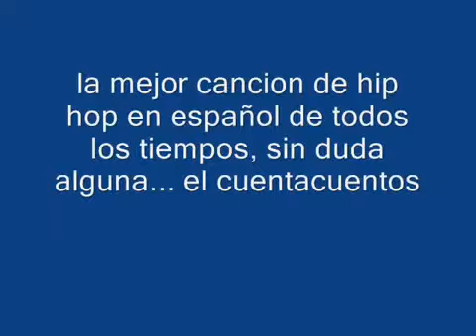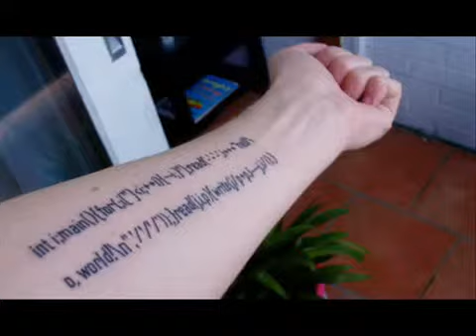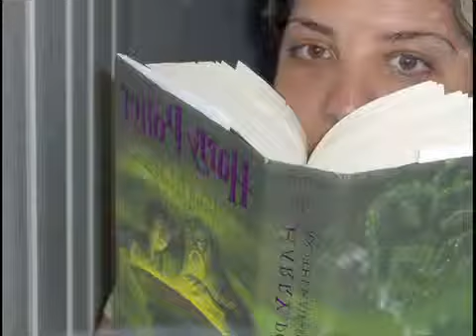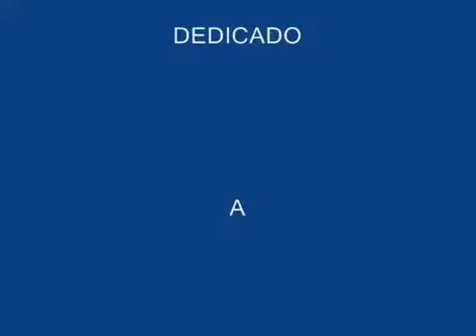El cuentacuentos nach scratch360p_H.264-AAC)